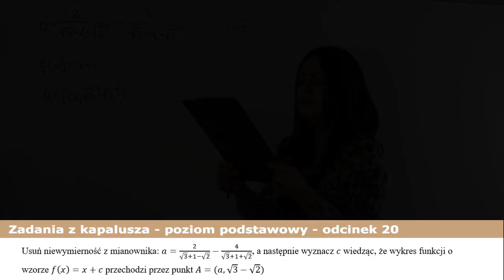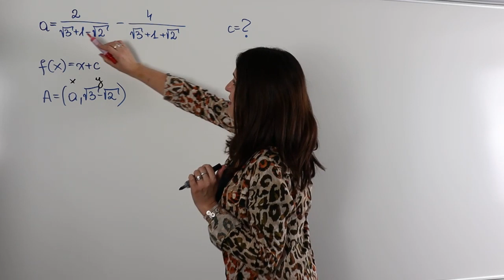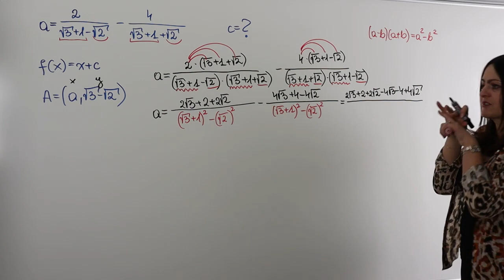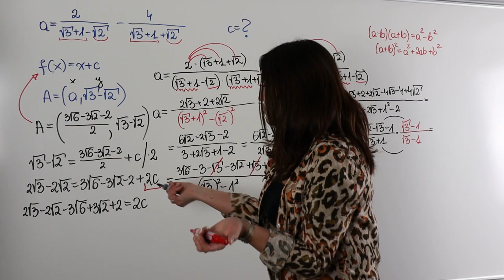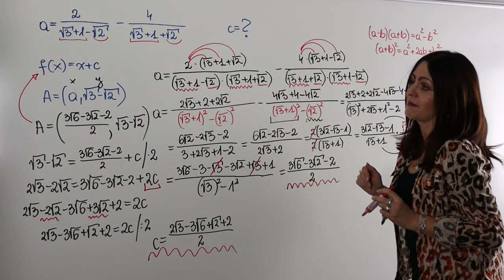Zadania maturalne z kapelusza - odcinek XX - poziom podstawowy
Witam Was serdecznie w kolejnym odcinku nowej serii "Zadania z kapelusza". Na dzisiejszej lekcji zadanie łączące z sobą usuwanie niewymierności z mianownika i szukanie wzoru funkcji liniowej.

Zobacz koniecznie co przygotowałam specjalnie dla Ciebie...

👉 Potrzebujesz pomocy z matematyki?
Dołącz do mojej grupy "Matura z Ajkamat" na moim FanPage.

Serdecznie zapraszam!!!